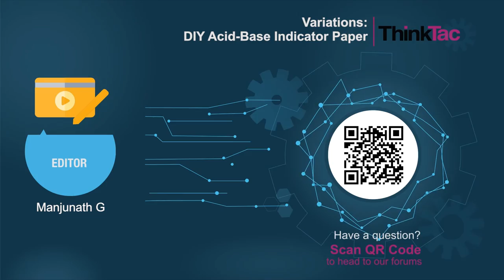Variations: DIY Acid Base Indicator Paper | ThinkTac